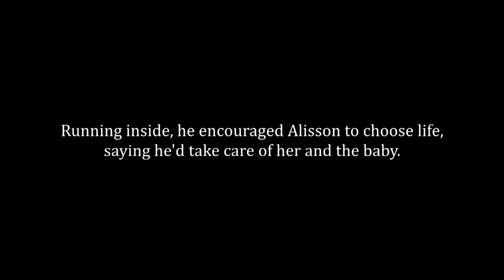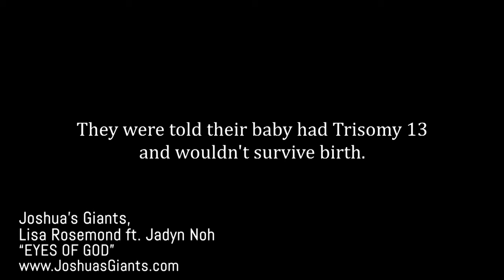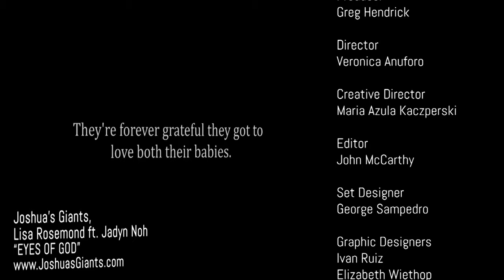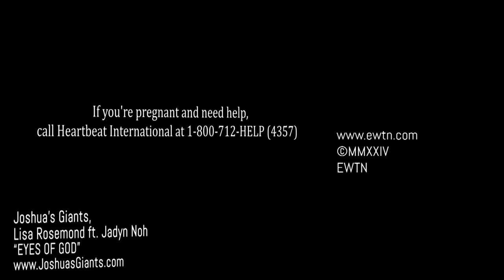LIFE ON THE ROCK - 2024-07-07 - FR. GLEN SUDANO, CFR PT. 2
Brother John continues his conversation with Fr. Glenn Sudano, CFR about his work on Holy Family Farm and the value of setting aside our electronic devices to allow room for God.